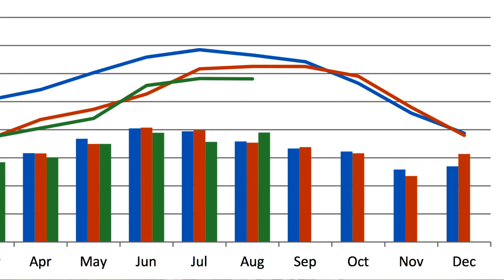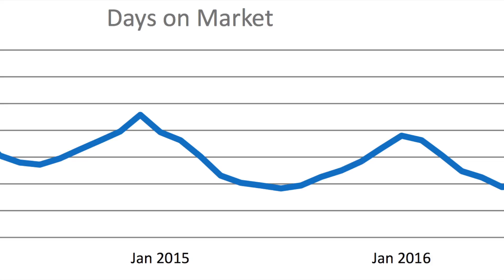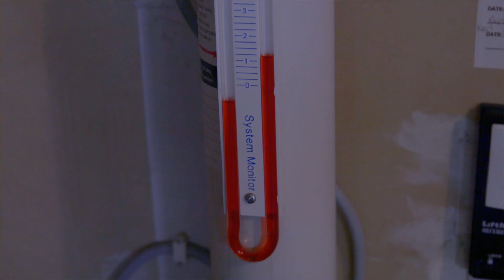Colorado Real Estate.com Report Episode 4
Malorie from The Matthias Group presents current market trends and explains how while average days on market will increase, fall is still a fine time to sell. Also, find out why you should have your home inspected during the Expert Interview.